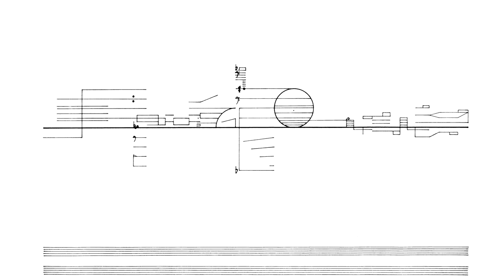Cornelius Cardew: Treatise. Page 65